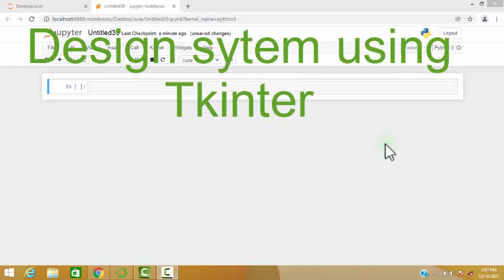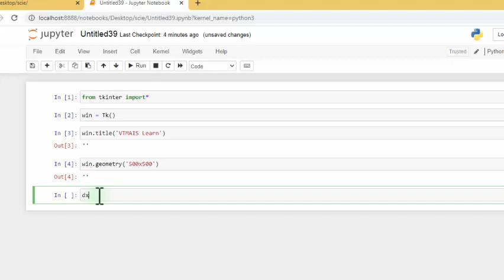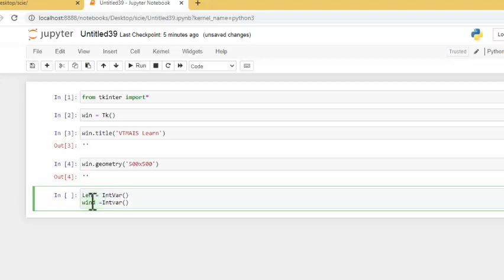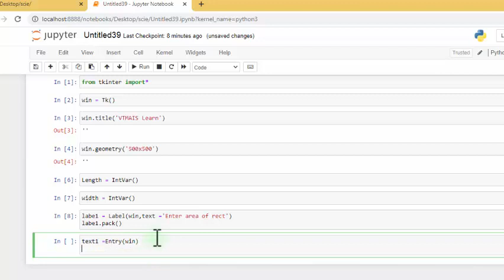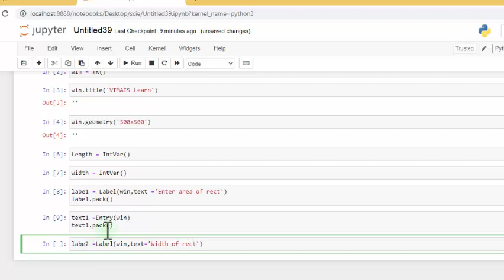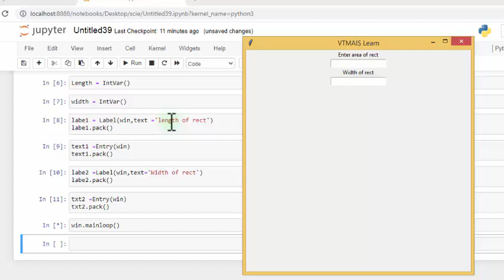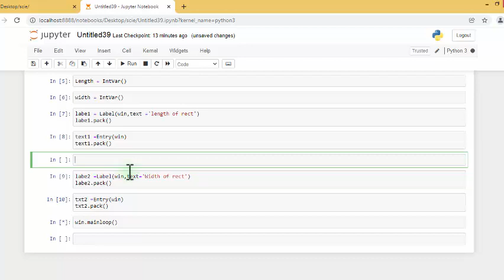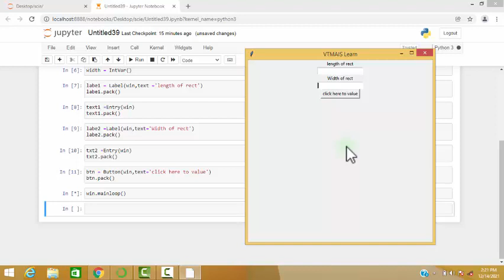area of rectangle use tkinter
learn to use tkinter develop simple system